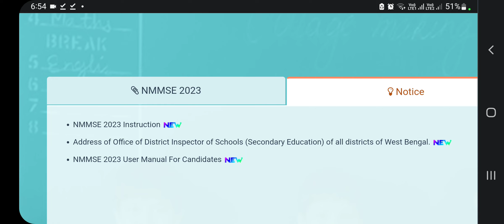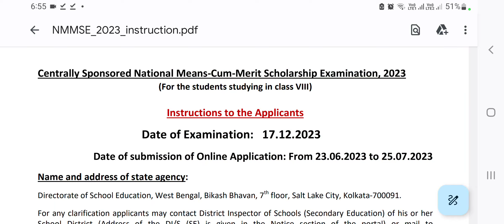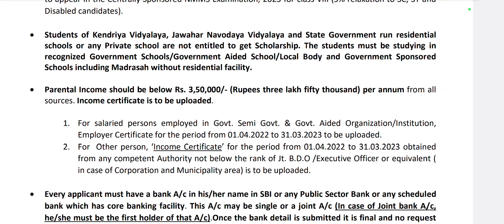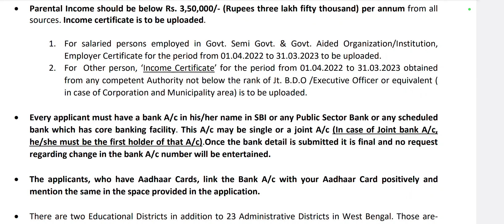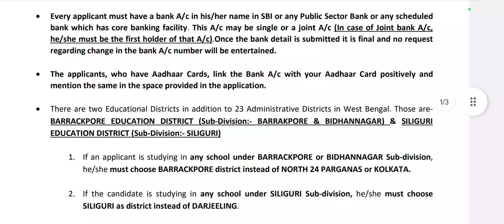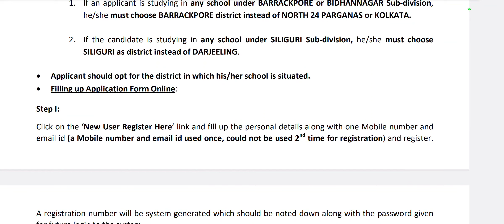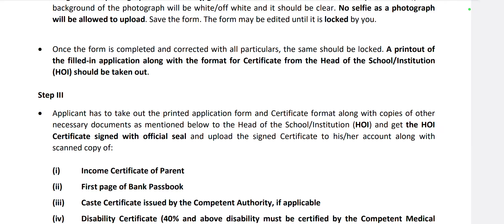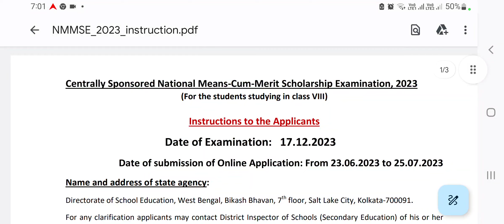nmmse scholarship online registration 2023/nmmse scholarship 23apply/nmmse registration|viii student